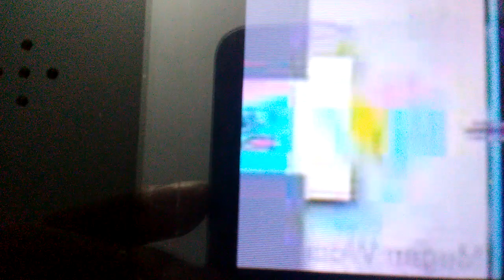128 Scans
Reuploaded From ScanRounds6 aka myscanvids because Megan does not logo edit anymore